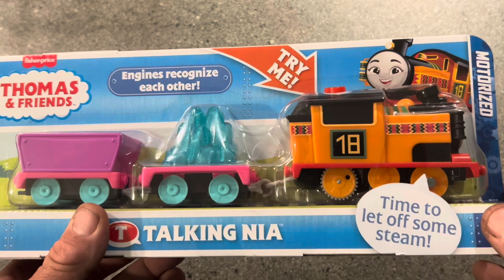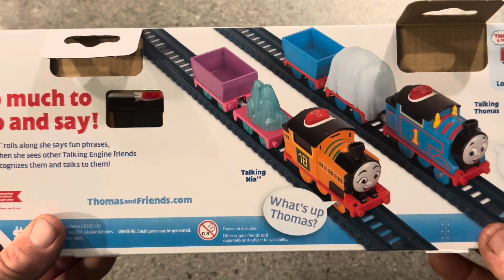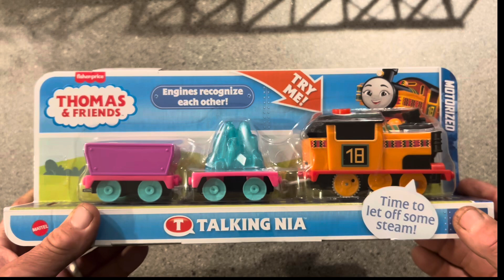The Vicarage Orchard ~ Thomas & Friends 2024 AEG Talking Nia (New Arrival!) **MAJOR MALFUNCTION!!